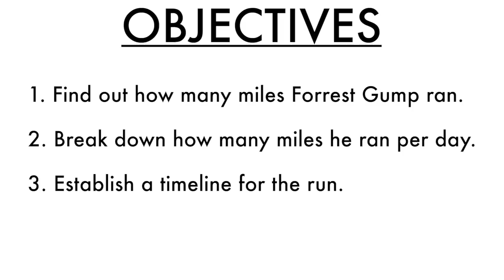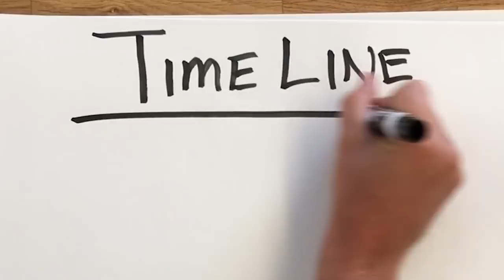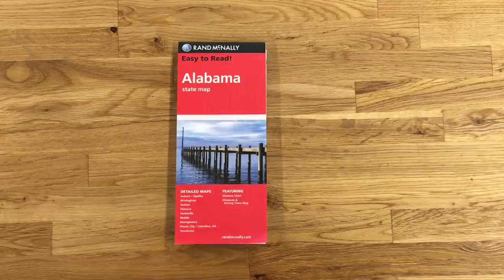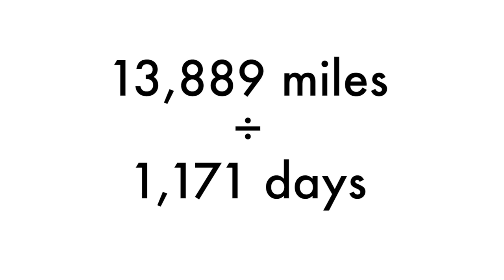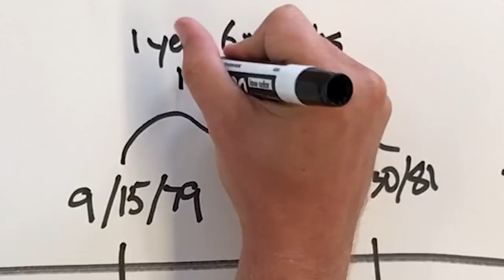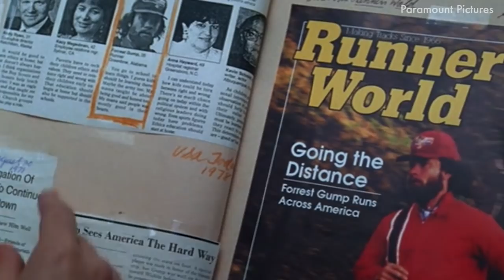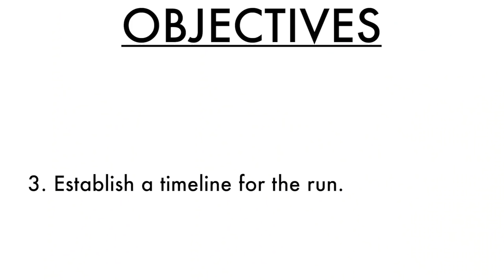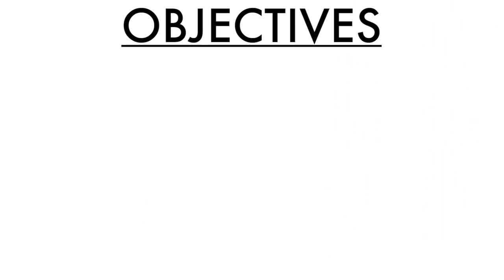How Far Did Forrest Gump Actually Run?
A very serious and very unnecessary deep dive into Forrest Gump.

STILLS
Tech And Media Elites Attend Allen And Company Annual Meetings In Idaho
Drew Angerer/Getty Images
Brick Wall Textured
FGorgun/Getty Images
US director Robert Zemeckis arrives at the premier
Lucy Nicholson /Getty Images
Choice of a door
themacx/Getty Images
The final screen of the movie. The end
Greeek/Getty Images
Saint Mary’s Lake
TMarantette/Getty Images
2012 Writers Guild Awards — Show
Jesse Grant /Getty Images
Confused pug dog with hands holding red phone receiver
DeanDrobot/Getty Images
Jimmy Carter
Karl Schumacher/Getty Images
Right x Wrong
gustavofrazao/Getty Images
Poster map United Staes of America with state names
FoxysGraphic/Getty Images
Welcome to Alabama
wellesenterprises /Getty Images
Old rusty rugged anvil
Cronislaw/Getty Images

nuke nuclear explosion
ykol/Getty Images
Desk calendar with alpha channel included
Videowok_art /Getty Images